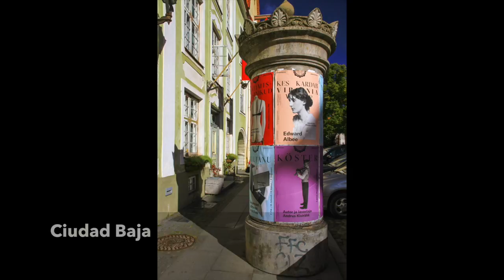Cómo visitar la República Báltica de Estonia en coche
En este vídeo compartimos nuestro viaje por la República Báltica de Estonia en coche.
Estonia está situada a orillas del Báltico. Este país junto a Lituania y Letonia, fueron ocupados durante la Segunda Guerra Mundial, primero por la Alemania nazi en 1939 y luego por los soviéticos desde 1940 hasta 1989, fecha en la que lograron su independencia.

Cruzamos la frontera letona para entrar en Estonia, dirigiéndonos hacia  Parnu, una ciudad vacacional situada en el suroeste del país, en el golfo de Riga, y desde allí a Virstu, donde  tomaremos un ferry a la Isla Saaremaa.
En tan sólo 30 minutos, desembarcamos en la Isla de Muhu,  conectada con Saaremaa por carretera, nos quedan 17 kms para llegar a la ciudad de Kuresaare donde estableceremos nuestra base para recorrer la isla.

La principal atracción de Saarema es el Castillo Episcopal. Una fortificación del siglo XIV construida por la Orden Teutónica. Otros lugares a visitar son los acantilados de Panga, los molinos de Angla y el cráter de Kaali.

Las carreteras en Saaremaa, aunque estrechas son rectas y con poca circulación por lo que es fácil desplazarse por ellas. Es posible recorrer la isla en un par de días.

Volvemos a tomar el ferry para salir de la isla. A diferencia del viaje de ida, el cielo está despejado y aunque hace mucho viento, se puede estar en cubierta contemplando a medida que se acerca a la costa, los magníficos bosques de coníferas y los molinos eólicos que suministran energía a estas poblaciones.
Proseguimos viaje dirección Tartu, en el camino hacemos parada en el Parque Nacional Lahemaa. Este parque está en la costa del Golfo de Finlandia. Además de una amplia fauna y flora, se pueden visitar las casas señoriales de Sagadi y Palmse, y los pequeños pueblos pesqueros.

Tartu es una de las ciudades universitarias más antiguas de Europa, ciudad cultural y segunda más grande de Estonia. Se puede visitar la catedral, el Ayuntamiento y como no, la Universidad. Muy cerca, se encuentra la estación de esquí de Ostepaa con sus 130 lagos.

230 kilómetros separan Tartu de Tallínn, la capital de la República Báltica que deslumbra con su magia medieval.

Tallinn cuenta con una ciudad vieja que parece salido de un cuento de hadas. Se puede dividir en la parte alta o Toompea donde se encuentra el castillo, la catedral ortodoxa de Alexander Nevsky con sus cúpulas bulbosas típicamente rusas, y varios miradores desde los que obtener unas maravillosas panorámicas de la ciudad.
En la ciudad baja están la mayoría de las iglesias y torres de la muralla medieval. Hay que pasear por sus principales calles como Viru o Pikk, y descubrir sus callejones llenos de encanto como el de Müürihave o el pasaje de Santa Catalina, ideal para echar un vistazo a sus tiendas de artesanía. Y por supuesto, la plaza del Ayuntamiento que es el núcleo de la ciudad vieja, rebosante de terrazas y restaurantes.

Fuera de las murallas se puede visitar el barrio de Rotermann cuyos antiguos almacenes han sido reconvertidos y transformados en centros comerciales con tiendas y bares de diseño.

El fascinante barrio de Kalamaja, antiguo barrio de pescadores que conserva gran cantidad de sus casas tradicionales de madera muchas de las cuales han sido restauradas y la reutilización de naves industriales que se han transformado en centros de usos sociales.
En Kalamaja se encuentra también la ciudad de la creatividad de Telliskivi con su mercado del fin de semana

Kadriorg con su palacio y el Kumu, el museo de arte más grande de Estonia.

Te invito a ver este viaje en imágenes por la República de Estonia.

INDICE:

0:06  :Parnu
0:14  :Isla Saarema
1:29  :P.N. Lahemaa
2:03  :Tartu
2:42  :Tallin
2:47  :Toompea
3:38  :Ciudad Baja
5:23  :Murallas
5:51  :Rotermann
6:06  :Kadriorg
6:18  :Kumu

*** Sígueme***

🚘 . Flickr 🚘

Guión, Producción y Dirección: RLuna (Charo de la Torre)